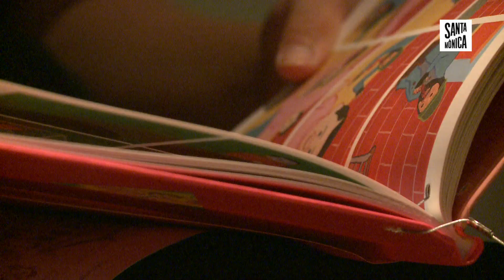Inauguració "Catalunya creativa. Creativitat + Tradició" a Arts Santa Mònica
Aquesta mostra enceta un tríptic sobre la creativitat més inquieta, desbordant i renovadora que treu el cap a la Catalunya del nou mil·leni. Aborda el diàleg entre les noves tecnologies i la rica herència del passat mitjançant el llenguatge. Ex memoria spes, de la memòria, l'esperança... i la creativitat.

Els artistes plàstics, cineastes, reporters, arquitectes, dissenyadors gràfics i objectuals, dibuixants de còmic, animadors, programadors de videojocs, tipògrafs etc. presents en aquesta mostra trenquen les fronteres de la seva pròpia disciplina, alhora que no amaguen llurs orígens. De vegades estableixen un diàleg amb les arts populars, d'altres aborden una restauració d'aquest llenguatge pretèrit mitjançant les noves tecnologies. Hi ha disciplines que contemplen el càntir o les catifes com a elements tradicionals, n'hi ha que es fixen en el joc de rol, o en el cinema de Fassbinder, o fins i tot en el llenguatge contracultural de guerrilla. Cap d'elles, però, obvia l'ordinador, en el seu procedir. Ni internet, ni la globalització, ni la precarietat de les certeses i d'accés als recursos.

Catalunya creativa I

Activitat relacionada amb l'exposició
Creativitat + Tradició - segona planta - 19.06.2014 / 19h
Creativitat sense fronteres - sala d'actes - 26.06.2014 / 19h
Creativitat en moviment - sala d'actes - 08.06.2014 / 19.00h
Creativitat de masses - sala d'actes - 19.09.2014 / 19h

Comissariat:
Ricard Mas
Organitza:
Arts Santa Mònica - Departament de Cultura